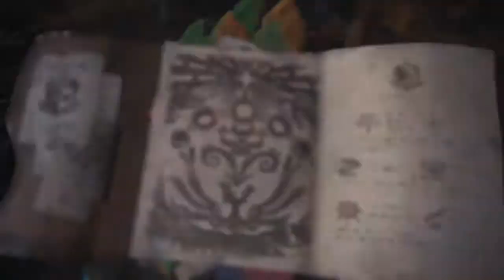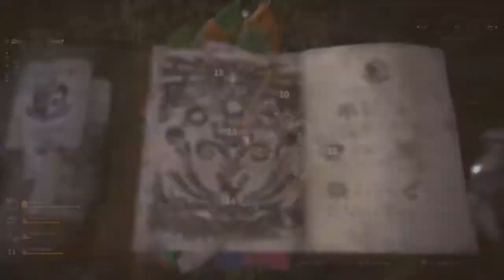Monster Hunter: World - Rotten vale grimalkynes